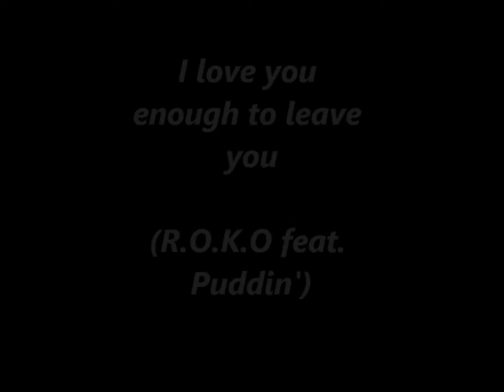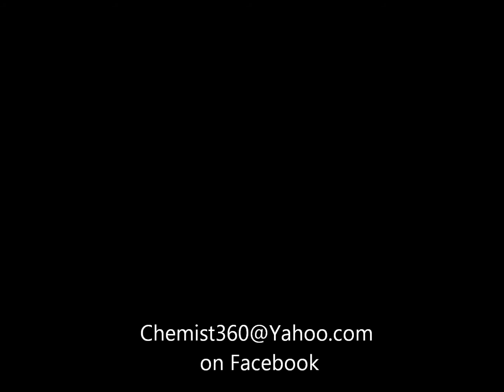I love you enough to leave you.wmv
D.j. Maverick presents R.O.K.O feat. Puddin' "I love you enough to leave you